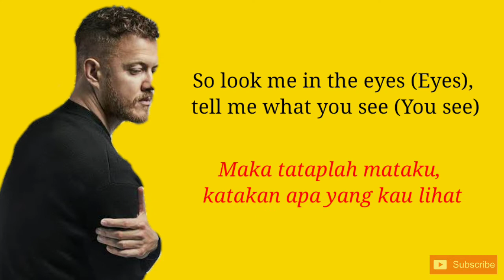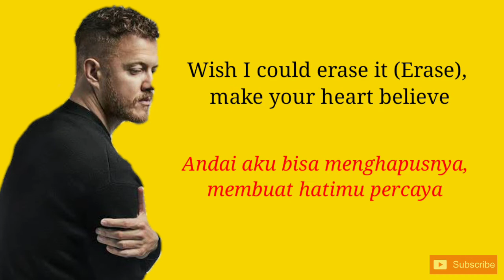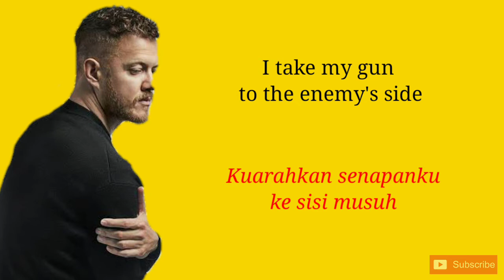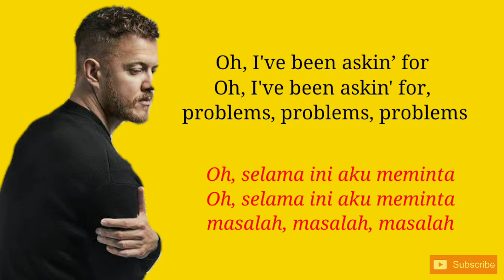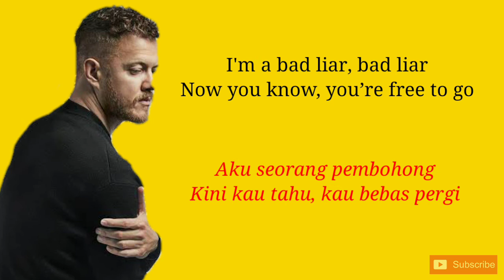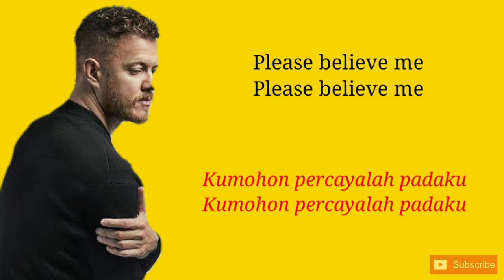Bad Liar - Imagine Dragons ( Lyrics Video dan Terjemahan )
Welcome to Capital Lyrics Channel😊

It is recommended to change the video quality to 720p so that the video quality looks better👍😊

Disarankan untuk ganti kualitas video ke 720p agar kualitas video lebih terlihat bagus👍😊

√ Do you want to make a video request? Write the song title and artist in the comments column ...📲

√ Want criticism and suggestions? Direct cuss write in the comment column ...📲😊

~ Ingin request di buatkan video ? Tulis judul lagu serta artisnya di kolom komentar...📲

~ Ingin kritik serta saran ?
Langsung cuss tulis di kolom komentar...📲😊

Selamat menonton...
Enjooyyy the video ...

Believe me